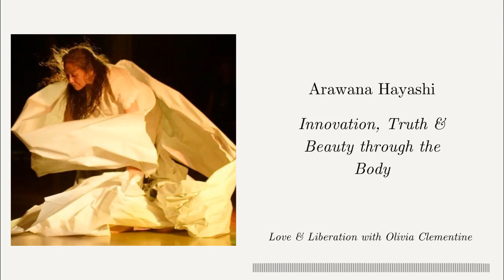Arawana Hayashi: Innovation, Truth & Beauty through the Body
Arawana Hayashi has spent her life exploring the path of "making a true move" while being an active change agent in our the world. Invested in fresh thinking and collaboration, gentleness and fearlessness, she brings the world of embodiment, art and meditation into the realm of social change.